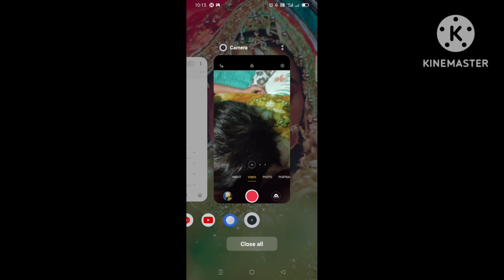22 Rajab 2023 - Humne Kiye Pehli Baar Kunde ki Niyaz - Rajab Special Kunde ki niyaz Vlog